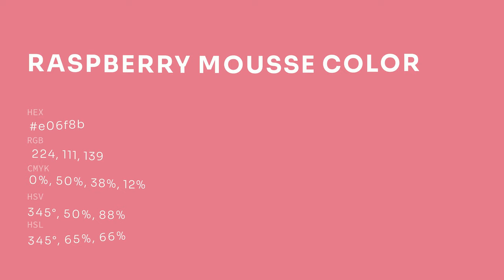Raspberry Mousse color e06f8b hex color - Red color - Cool color e06f8b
What color is Raspberry Mousse ? e06f8b hex color - Red color - Cool color e06f8b

Hex e06f8b Color Code is also known as Raspberry Mousse color.

Hex e06f8b Color code in RGB color code model is created after adding 87.84% red color, 43.53% green color and 54.51% blue color.
Hex e06f8b Color code in CMYK color (process color) code model is generated after subtraction of 0% cyan, 50% magenta, 37% yellow and 12% black.